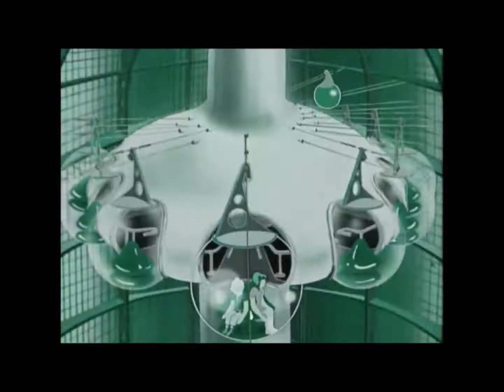ewwwwww *prototype* [prod. @theshadiest]